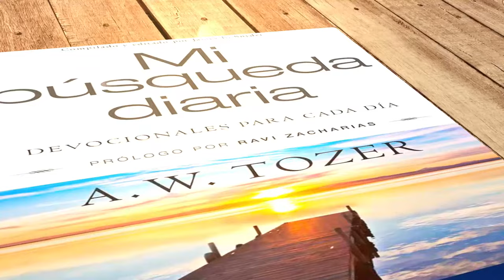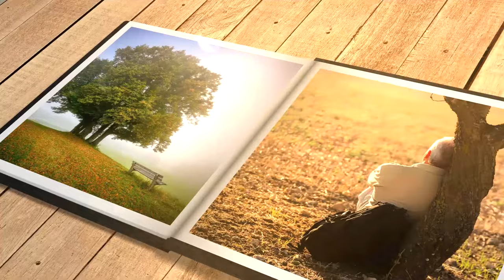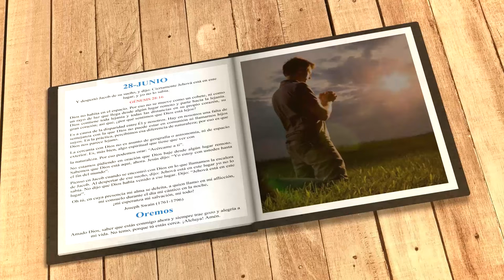Mi búsqueda diaria (28 de junio)